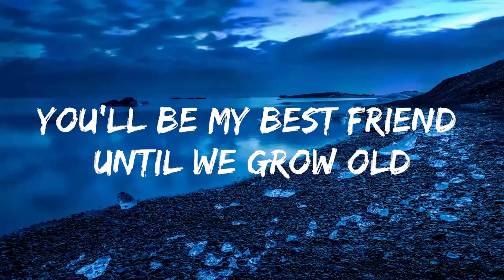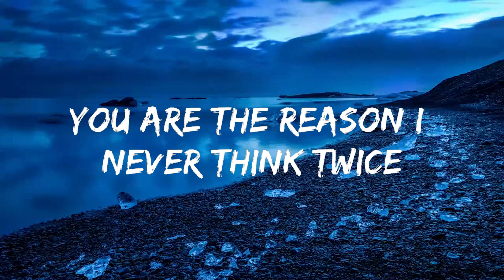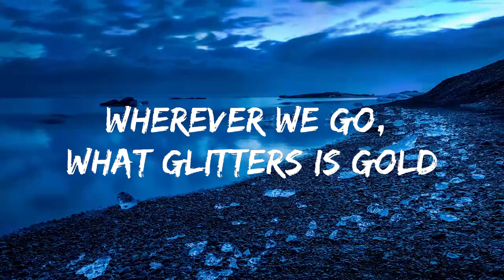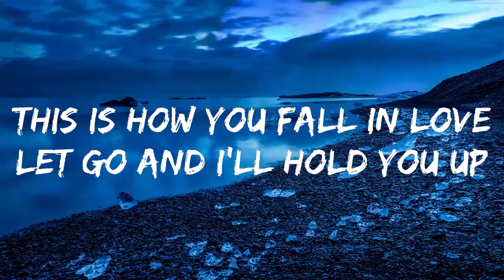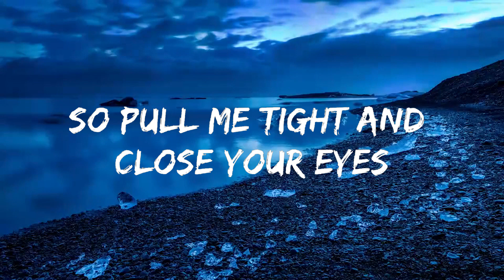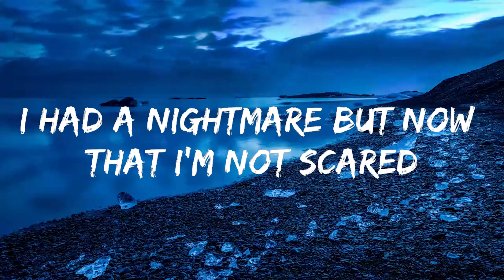Jeremy Zucker & Chelsea Cutler - This Is How You Fall In Love (Lyrics) | Music one for me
🎵 Follow 7clouds on Spotify :
🎧 Jeremy Zucker & Chelsea Cutler - This Is How You Fall In Love (Lyrics)
⏬ Download / Stream:

☁️ 7clouds:

🎤 Lyrics: Jeremy Zucker & Chelsea Cutler - This Is How You Fall In Love

Sun in my eyes, navy blue skies
You are the reason I can survive
We'll turn off the phones to just be alone
We'll draw the curtains and never leave home

"What's easy is right," my mother's advice
You are the reason I never think twice
Wherever we go, what glitters is gold
You'll be my best friend until we grow old

[Pre-Chorus: Chelsea Cutler & Jeremy Zucker]

[Chorus: Chelsea Cutler, Jeremy Zucker & Chelsea Cutler]

[Bridge: Jeremy Zucker & Chelsea Cutler]

[Chorus: Jeremy Zucker & Chelsea Cutler]